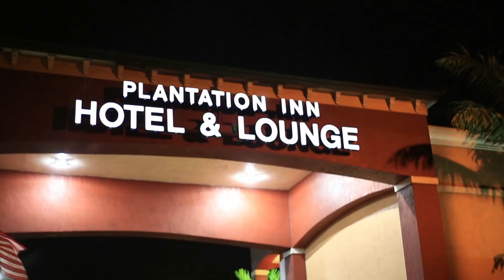yon neg ki kenbe madanm li nan hotel epi fanm nan di se misye li te al veye problem pap fini